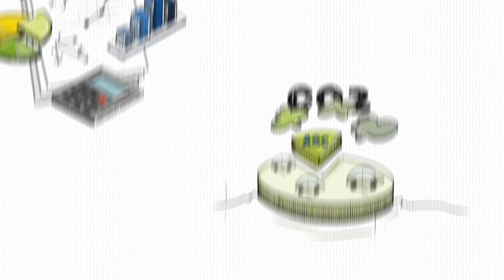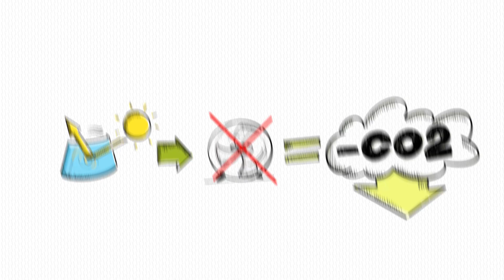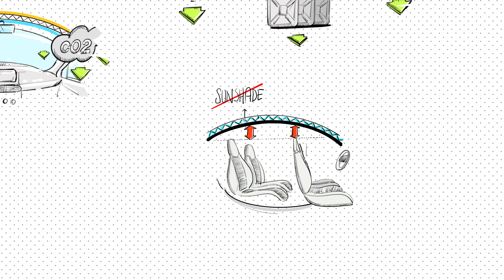How AGC contributes to reducing the carbon car footprint?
This video explains how AGC Automotive, a sustainable supplier for automotive glass solutions can contribute to reduce / optimise the vehicles pollution by creating innovative and technological smart glasses.

How ? By offering weight reduction & thermal comfort.
What benefits ? Reduce air-conditioning needs, fuel consumption and  CO2 emissions.
Why ? Improve efficiency technology is one of the best way to reduce our CO2 footprint and limit the global warming.